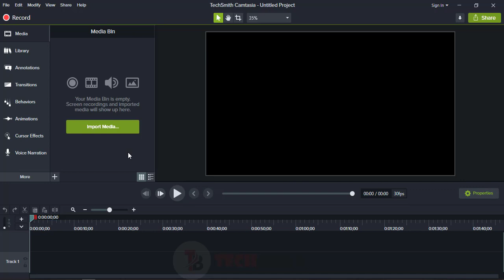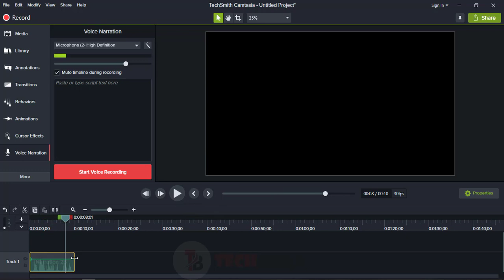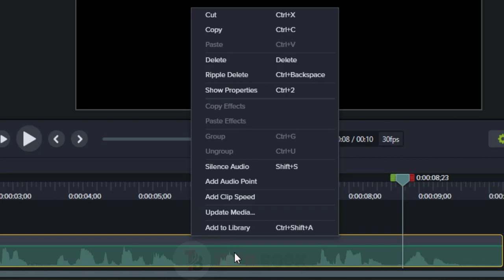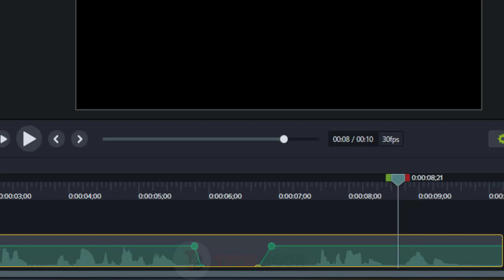How to Edit Audio Channel in TechSmith Camtasia Studio? | Tech Book